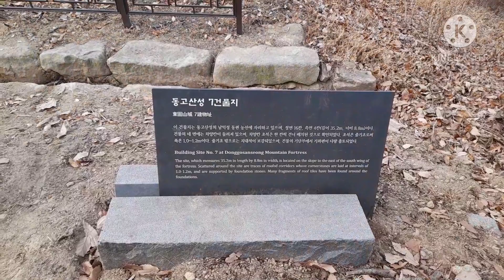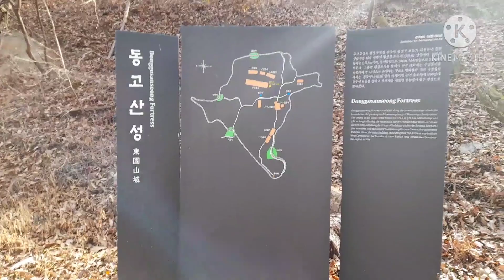나훈아 - 이슬이 아니고 눈물 일거야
가을 찬비가 너의 뺨 적실 때
너는 가야해 멀리 가야해
다시 만날 기약도 없이
떨어진 꽃잎에 맺힌 이슬은 이슬은
아니야 아니야 이슬이 아니야
장미의 슬픈 눈물일거야
2.
가을 찬비가 너의 뺨 적실때